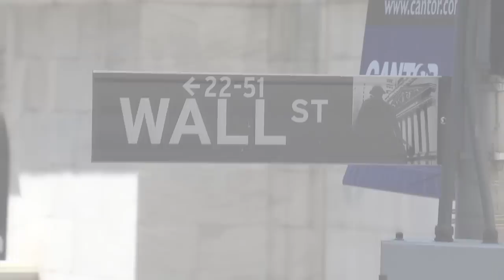Highland Capital Management rings the NYSE Closing Bell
On Tuesday, February 26, executives and guests of Highland Capital Management ("Highland"), a leading provider of registered alternative investments, will visit the New York Stock Exchange (NYSE) to celebrate the recent launch of the Highland iBoxx Senior Loan ETF (SNLN). In honor of this occasion, Highland's Founders, James Dondero and Mark Okada will ring the NYSE Closing Bell.

The Highland iBoxx Senior Loan ETF (SNLN) aims to provide investors with an alternative income product that adds yield and diversity to their portfolios without adding substantial risk. The ETF trades on NYSE Arca, the all-electronic trading platform of NYSE Euronext and is the only ETF to track the Markit iBoxx USD Liquid Leveraged Loan Index.

About Highland Capital Management:

Founded in 1993 by Jim Dondero and Mark Okada, Highland is one of the largest and most experienced global alternative credit managers. Highland's strategies include collateralized loan obligations (CLOs), alternative mutual funds, distressed private equity, hedge funds, natural resources, long-only funds and separate accounts. Highland is headquartered in Dallas, Texas with offices in New York, London, Singapore and Seoul